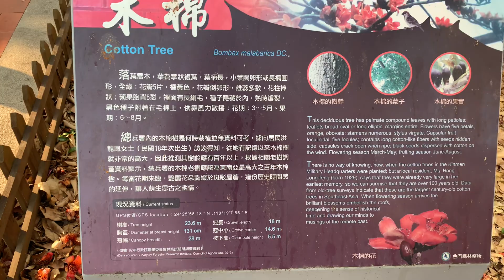金門百年木棉樹～開花～🌺～IG打卡拍照熱門景點🤳🏻🔥